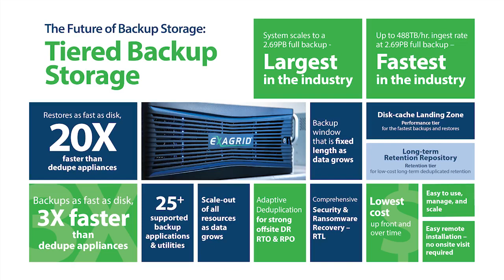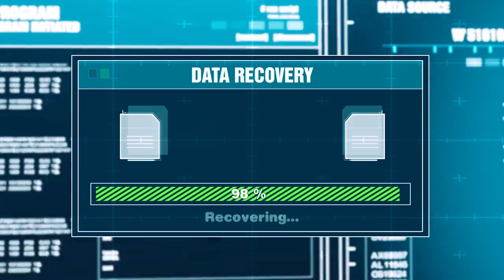CRNtv – ExaGrid: The Future of Backup Storage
Evan Mack from The Channel Company interviews Bill Andrews, President and CEO of ExaGrid, about how ExaGrid works with the channel to support customers in providing the best backup storage performance and the importance of being able to recover data in the event of a ransomware attack or other disasters.

ExaGrid provides Tiered Backup Storage with a unique disk-cache Landing Zone, long-term retention repository, and scale-out architecture. ExaGrid’s Landing Zone provides for the fastest backups, restores, and instant VM recoveries.